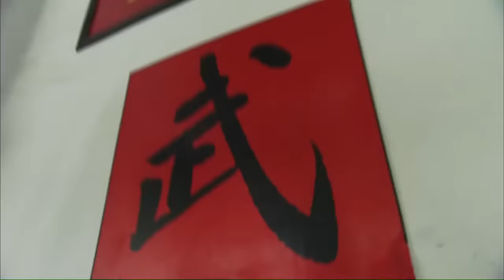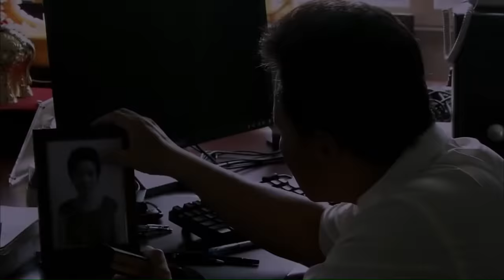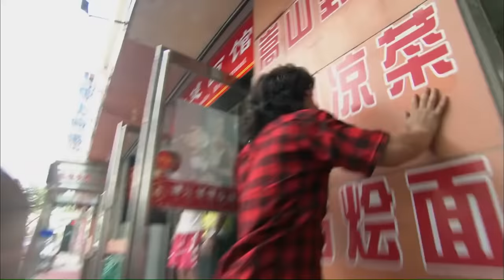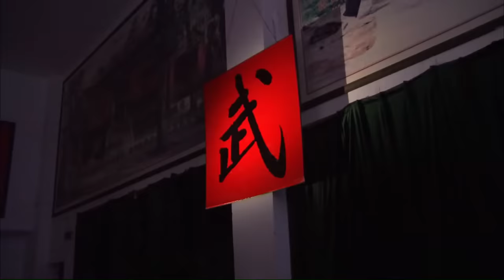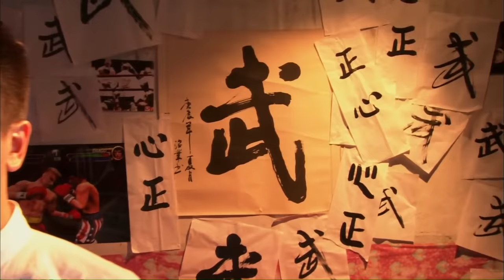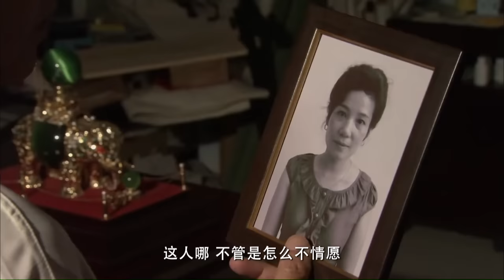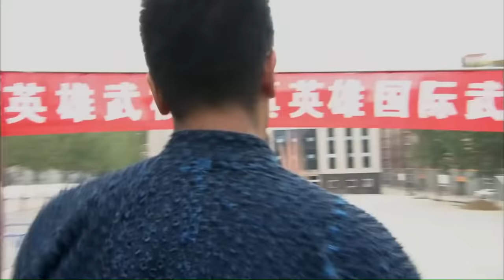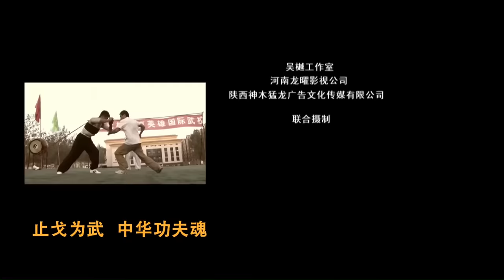《中国功夫》/ Chinese Kungfu 咏春拳高手吴樾联手少林弟子释小龙 为留学生展示中国功夫！（ 吴樾 / 丹琳 / 赵小锐）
【内容简介】
河南登封市一所普通武校的教练高健（吴樾 Yue Wu 饰）临危受命教授一批到中国学习功夫的留学生，在上课的过程中，高健要面临东西方文化差异带来的各种冲突，还要弥合与父亲，武校校长高凤山的长久隔阂，同时他与前女友，英语老师白洁的爱情也陷入了危机，在经历了一连串的打击、挫败之后，高健逐渐悟到了中华武 术的真谛就是一个和字，即佛家所说的自在和放下，他终于克服了自身的性格缺陷和心理障碍，让留学生充分理解了中国功夫的高远境界，同时，他也重获了温暖的亲情和甜蜜的爱情。